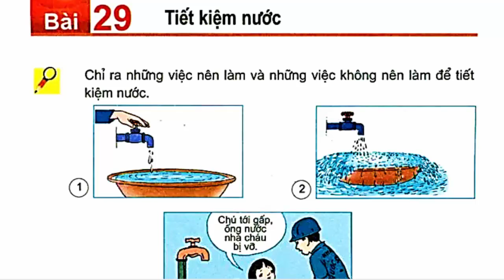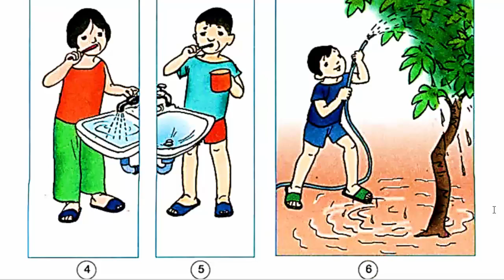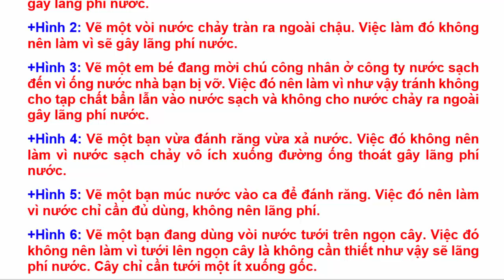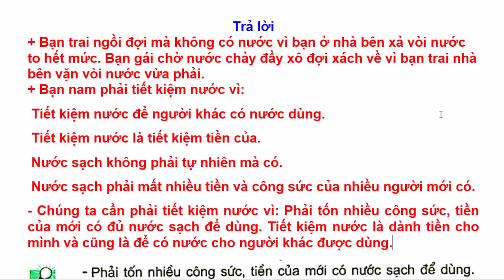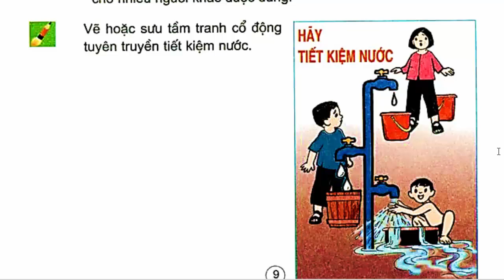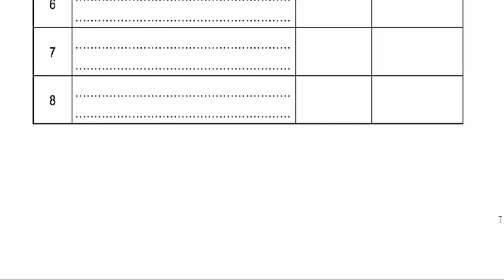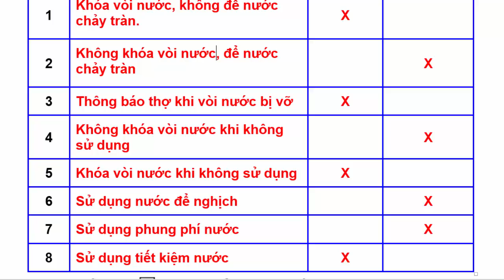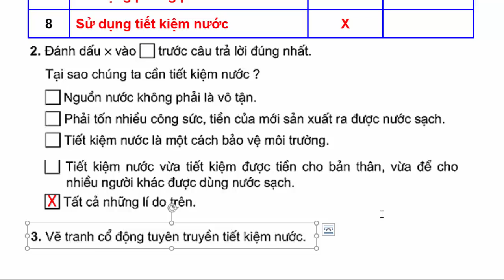Khoa Học Lớp 4 Bài 29 – Tiết Kiệm Nước – Trang 60 - 61